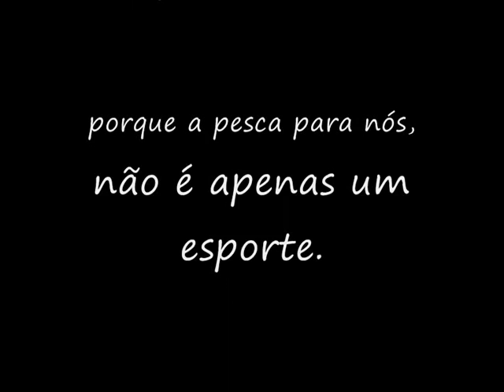snookproteam.com - robalo - extreme fishing - Monster snook ! Flechas de grande porte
SIGA MEU NOVO PROJETO DE PESCA NO YOUTUBE : Escamas Roadfisher